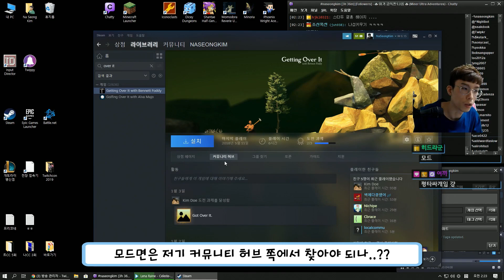방송중인데 참지 못하고 그만..